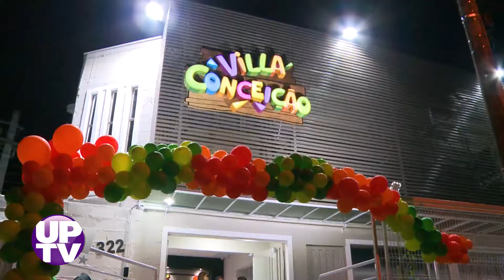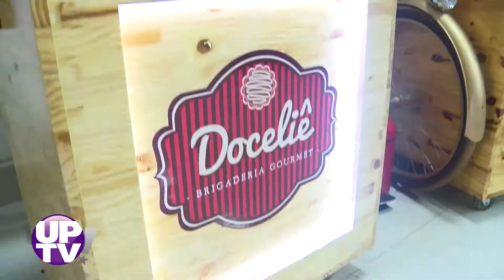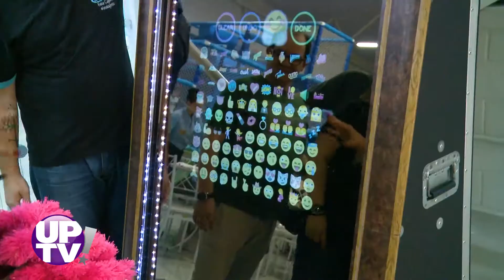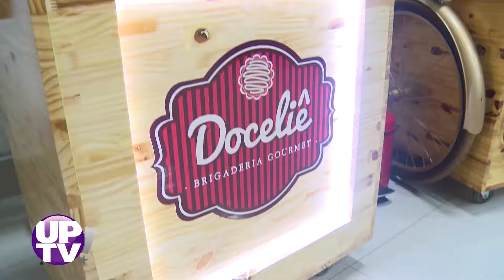ACONTECE - Inauguração Villa Conceição Buffet